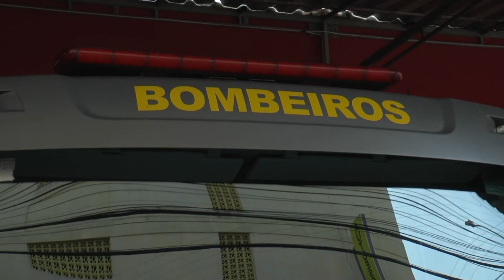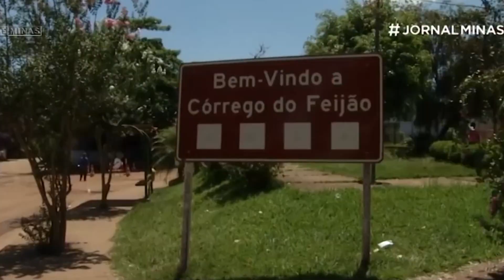"Jornal Geraes": Bombeiros de Montes Claros no resgate em Brumadinho !